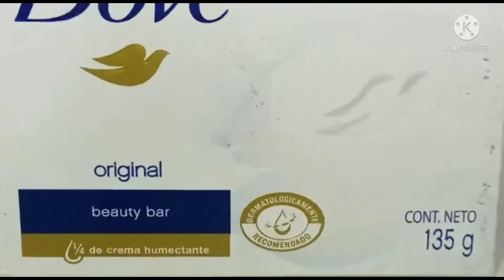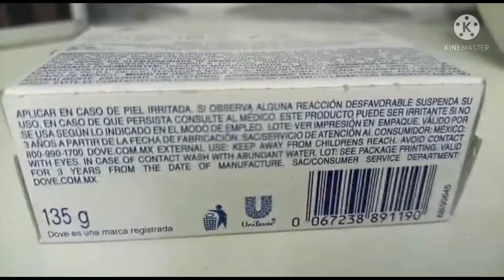Dove Beauty Bar Soap is Effective and Skin Whitening Soap | Mona Rajpoot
Today I am going to share about Skin whitening and effective soap for all skin types. I have shred my 7 day experiment with Dove soap in video